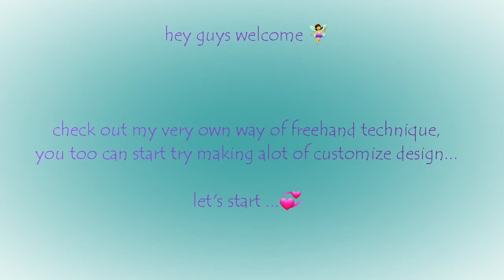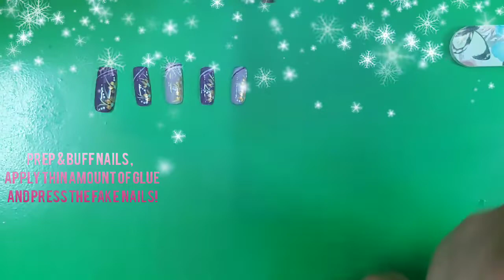Freehand Paint Tutorial(Acrylic Paint) |Ms Kristine A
Hey guys 🧚‍♀️

Bagong video na naman ,i'm trying to do a freehand painting sa fake nails... you too can create your desired style kung paano mg design ng nails nyo..this might be simple😘 and will not stay longer (because its just fake nails ) unlike acrylics and uv gels stuffs but it's just so fun that  you can create your own art guyz...

Ang brush na ginamit ko is just 1 of my make up brushes that i just trimmed😂..yeah!You can explore and create nail tools out of scratch..

Also you can watch my first video about my simple Diy: Fake Nail tutorial for beginners this is the

To my subs thank you for the support God bless everyone🙋‍♀️😘

Tools used for this video 👇
*Filmed using an iphone7
*For intro effects:Intromaker